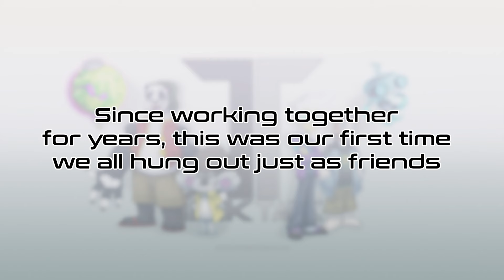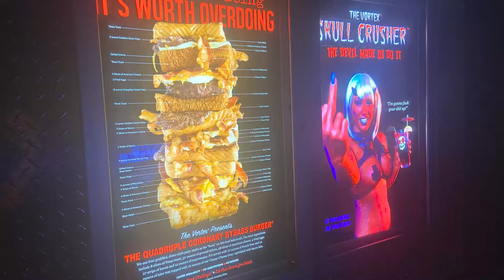The Ink Tank MEET UP (The Full Tank VLOG)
One of the best weeks of our lives. We didn't get to film all that much, but here are some highlights from the trip!